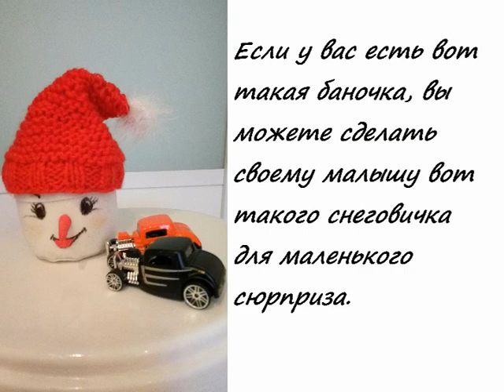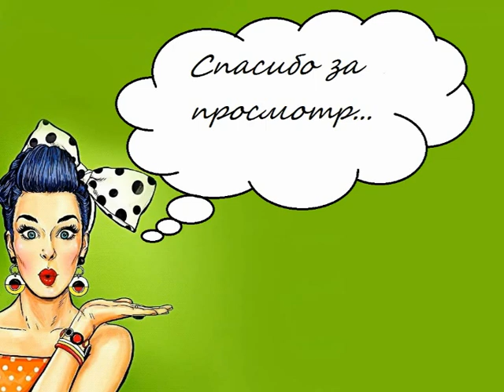DIY/ Снеговички в шапочках/Для сюрприза вашему малышу/Snowmen in hats, for a surprise for your baby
DIY/ Снеговичок в шляпе, для сюрприза вашему малышу/snowman with a surprise/

Скоро Новый год ! Подарки своими руками очень ценны в глазах вашего ребёнка. Они сделаны вами с душой и не повторимы. Вы сможете только продублировать идейку, но в точности не повторить. И потому ваш подарок будет эксклюзивным.
У меня на канале много разных  изделий - подарков для  любимых деток. Делайте как я, делайте со мной, делайте лучше меня.
У вас всё получится и ваш ребёнок поучит радость от подарка,  а вы радость, что сделали его своими руками.
(А продолжение воплощений идей следует.